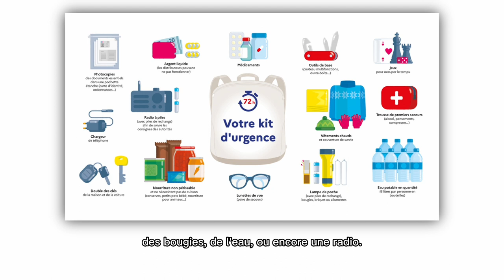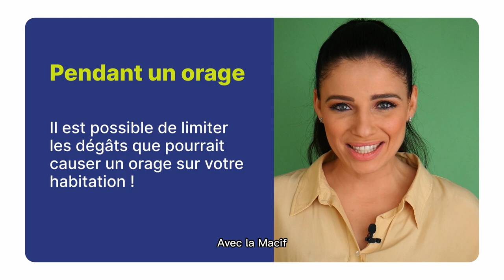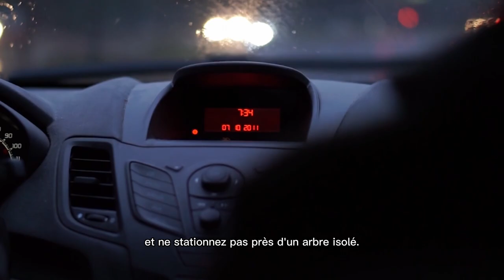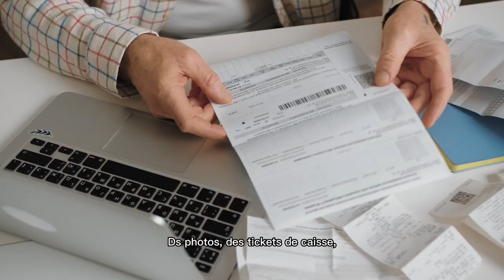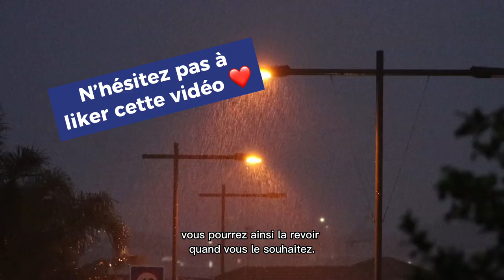Les bons gestes pour se protéger avant, pendant et après des orages violents !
Comment mieux anticiper l'arrivée des orages ? Comment réagir lorsque cet aléa naturel survient ? Avec la Macif, grâce à la série "Aléas naturels, les gestes prévention", on vous informe sur les bons gestes à adopter.